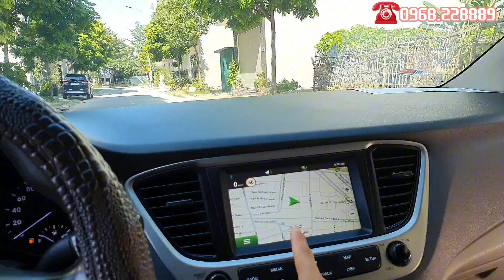Vios cũng Phải lép vế chiếc xe này, Hạng B mà option miên man như hạng C LH Việt 0968.228889